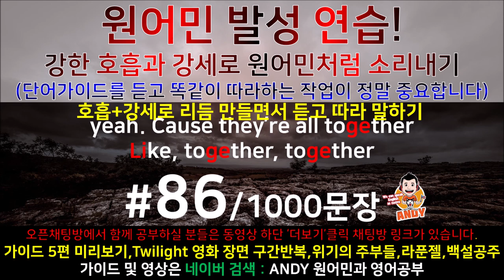[영어쉐도잉]영어공부 #86 영화한편끝내기! (feat.트와일라잇.Twilight) 발성영어(소리영어)+영어듣기+영어회화 한번에정복